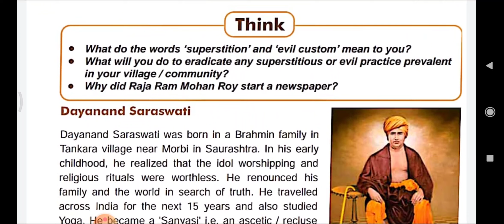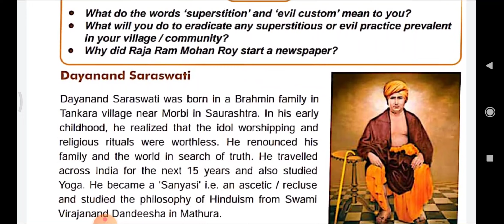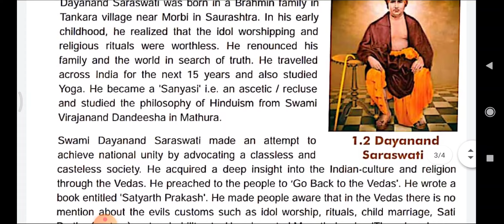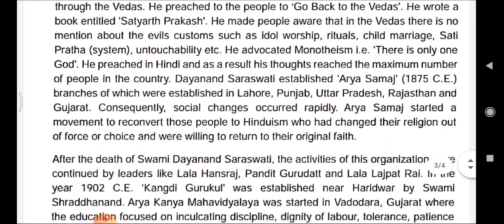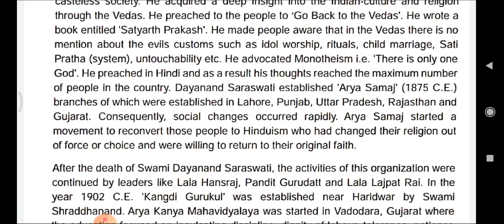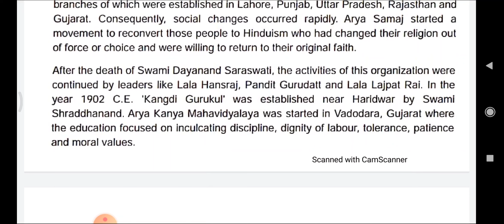S s 8